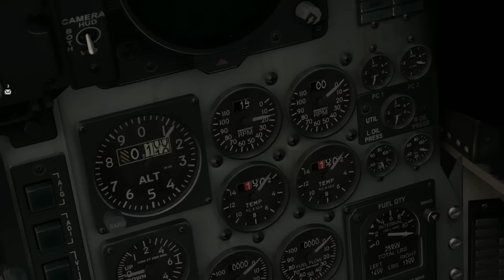DCS Beta - F15 First Flight!